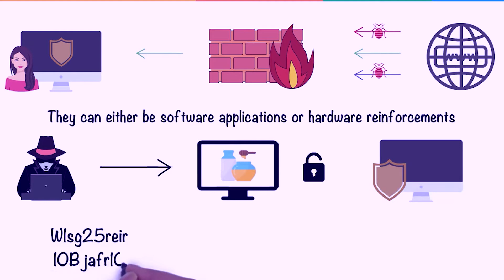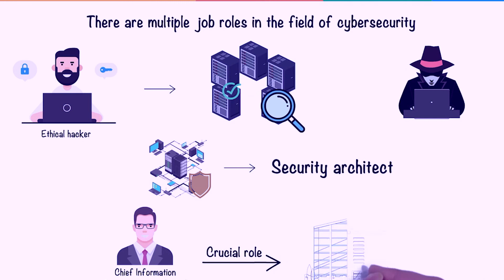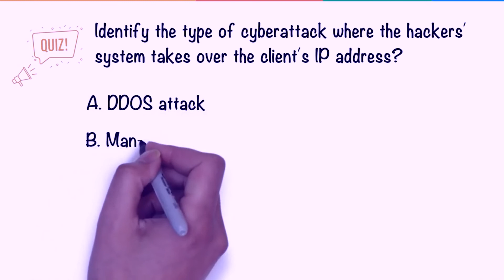What Is Cyber Security: How It Works? | Cyber Security In 4 Minutes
This short animated video on Cyber Security will explain what is Cyber Security, why Cyber Security, how Cyber Security works, who is a Cyber Security expert, what are different types of Cyberattacks with examples. You will get to know the types of hackers and the motives behind their attacks and understand how an organization works to secure their data from hackers.

The Cyber Security Expert Master’s Program will equip you with the skills needed to become an expert in this rapidly growing domain. You will learn comprehensive approaches to protecting your infrastructure, including securing data and information, running risk analysis and mitigation, architecting cloud-based security, achieving compliance, and much more with this best-in-class program.

Simplilearn’s Cyber Security Expert Master’s Program provides cybersecurity professionals with foundational, intermediate, and advanced security skills through industry-leading certification courses, including CompTIA Security+, CEH, CISM, CISSP, and CCSP. The program begins with introductory-level cybersecurity skills training, then progresses to advanced cybersecurity technologies such as reverse engineering, penetration testing techniques, and many more. This training program will enable you to:

Implement technical strategies, tools, and techniques to secure data and information for your organization
1. Adhere to ethical security behavior for risk analysis and mitigation
2. Understand security in cloud computing architecture in depth
3. Comprehend legal requirements, privacy issues, and audit process methodologies within the cloud environment
4. Focus on IT compliance and the integrity of enterprise systems to establish a more secure enterprise IT framework

1. Install, configure and deploy public key infrastructure and network components while assessing and troubleshooting issues to support organizational security
2. Master advanced hacking concepts to manage information security efficiently
3. Design security architecture and framework for a secure IT operation
4. Frame cloud data storage architectures and security strategies, and utilize them to analyze risks
5. Protect data movement, perform disaster recovery, access CSP security, and manage client databases

ict adder
ict academy
ict algorithm
ict algorithm flowchart
ict bangla
ict bangla tutorial
ict bangladesh
ict bd
olympiad exam
olympiad award
olympiad aptitude test
olympiad benefits
online school
online classes
a online class
ict hsc
ict adder
ict academy
ict algorithm
ict algorithm flowchart
ict bangla
ict bangla tutorial
ict bangladesh
ict bd
olympiad exam
olympiad award
olympiad aptitude test
olympiad benefits
online school
online classes
a online class
a online solution